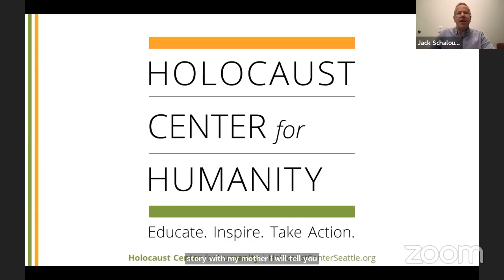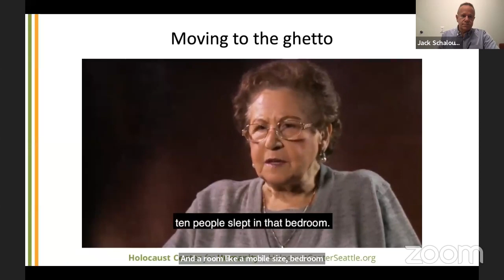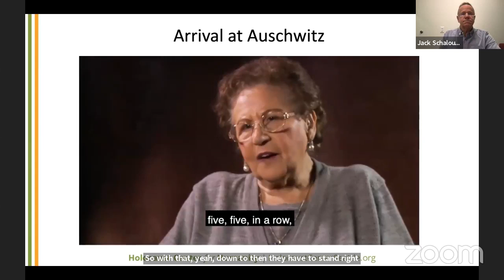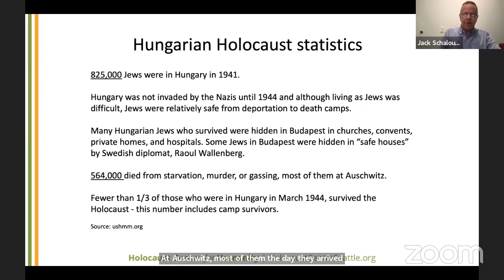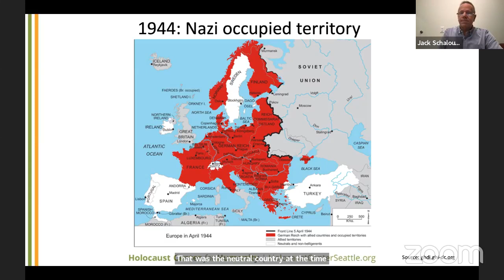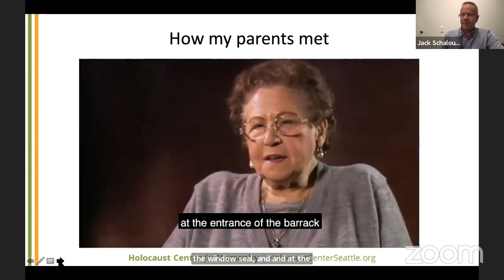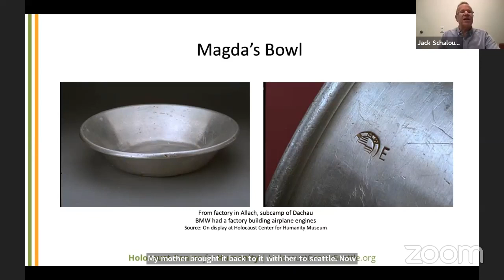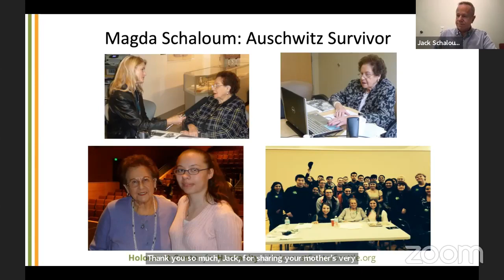Magda's Story w/ Jack Schaloum 9/20/22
Magda distinctly remembers her younger brother's 15th birthday. It was the same day they arrived in Auschwitz with her mother. It was also the last time she would see her mother and her brother.

Magda grew up in Gyor, Hungary and her plan was to become a teacher. But antisemitism within Hungary made it nearly impossible for her to fulfill this dream. Shortly after the Nazis occupied Hungary, in March 1944, the Nazis deported deported Jews by the thousands to Auschwitz and other labor and death camps. Magda, 22 years old, was sent with her mother and brother to Auschwitz.

Jack Schaloum brings forward the story of his mother Magda. Jack is a member of the Holocaust Center's Speakers Bureau and a member of the Holocaust Center's Board of Directors.